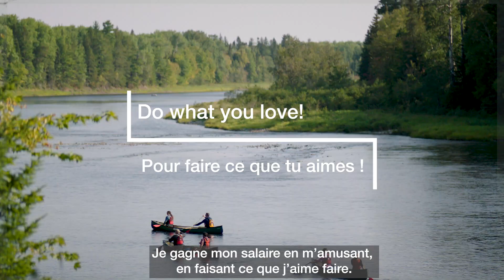Tourism: A Career for Students (Bilingue)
Discover why Tourism is an ideal career for students | Découvrez pourquoi le tourisme est une carrière idéale pour les étudiants.